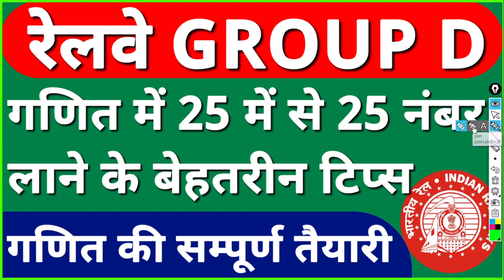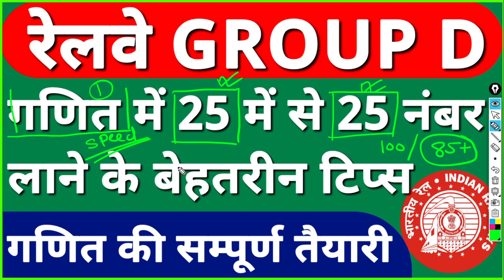Railway Group D गणित में 25 में से 25 नंबर कैसे लाए | rrb group d maths preparation